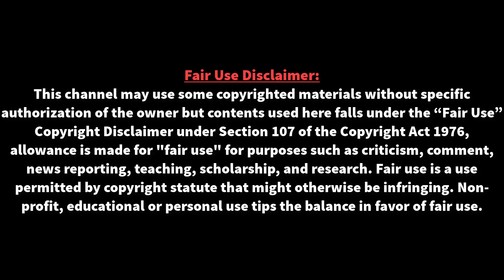মেসিরা শিরোপা জিততে পারে কিন্তু-রিয়াল মাদ্রিদ সেরা! | Barcelona VS Real Madrid | La Liga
মেসিরা শিরোপা জিততে পারে কিন্তু-রিয়াল মাদ্রিদ সেরা! | Barcelona VS Real Madrid | La Liga | এরপরই মেরেছেন খোঁচাটা, ‘আমাদের ৩৩টি লা লিগার শিরোপা আছে। বার্সেলোনার কয়টি আছে? সম্প্রতি তারা হয়তো ভালো করছে। কিন্তু আমাদের এটা পরিবর্তন করতে হবে। Poriborton.com